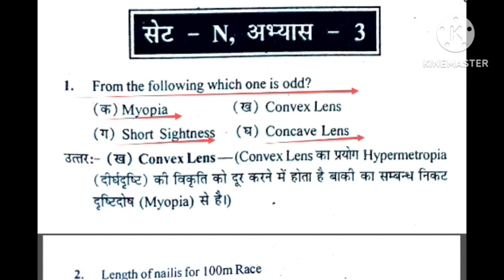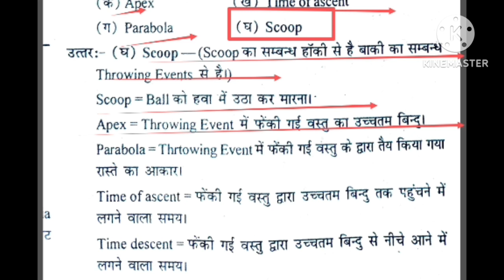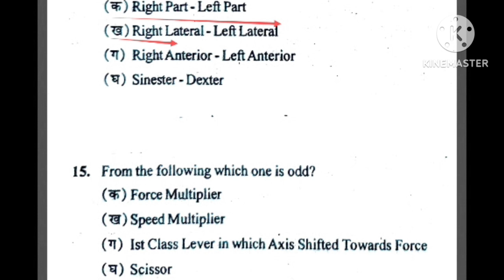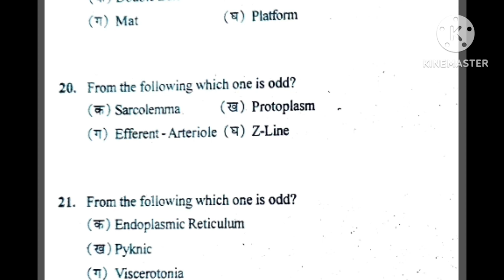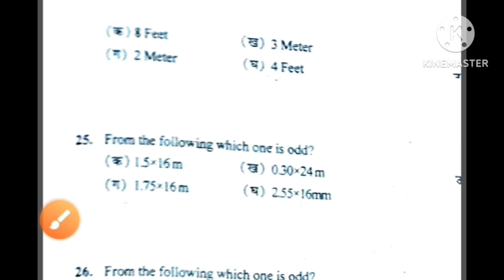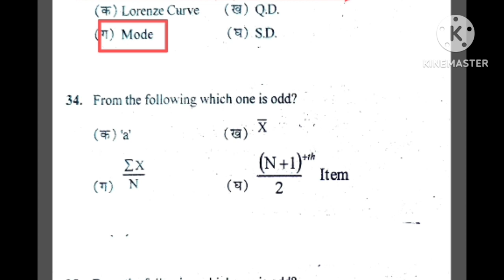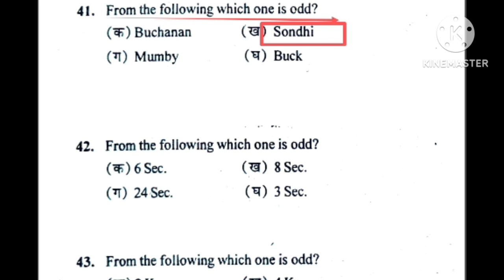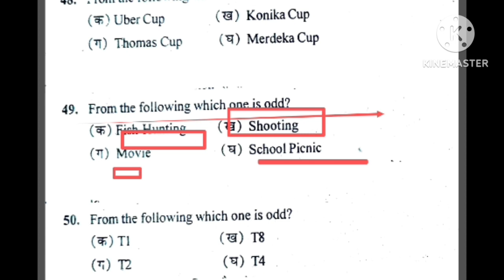Physical education most important MCQ revision/MPSUPERTET varg-2-3/EMRS/UPTGTPGT/UPLTGREAD/BiharSTET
Hi